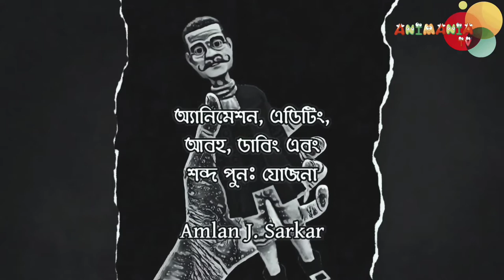Fritz||Satyajit Ray||Bengali Animated Short Film||Animania TV